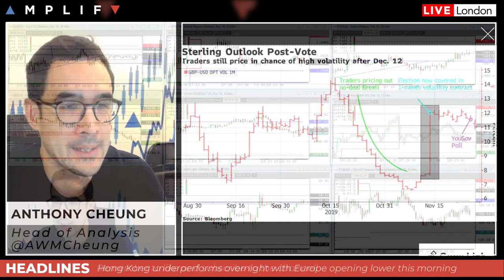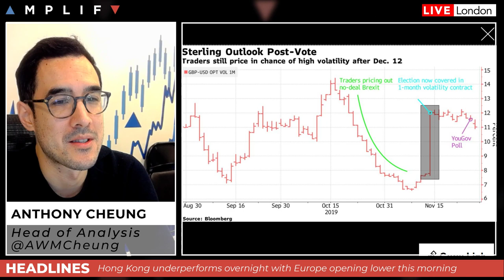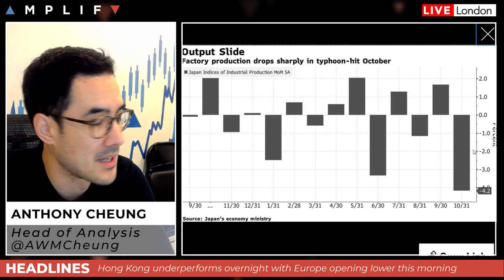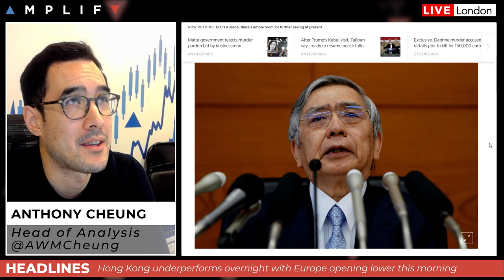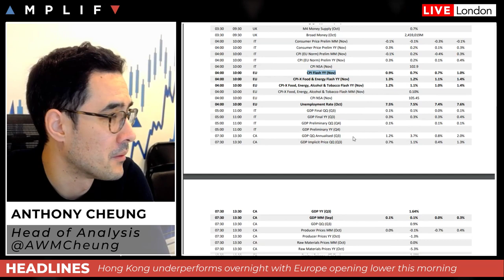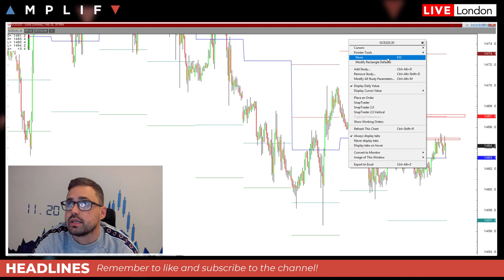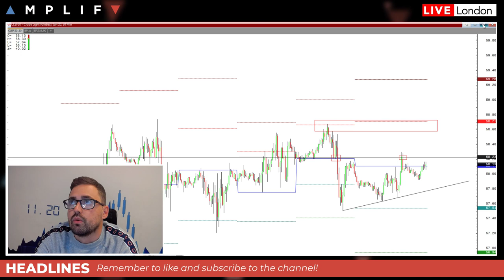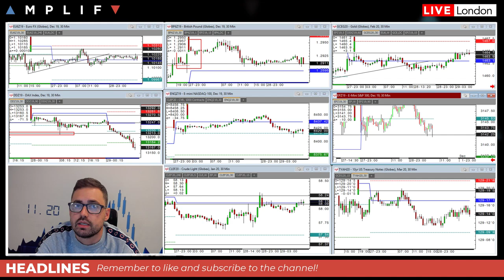Can Boris Survive Trump Meeting Unscathed?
- Overview of market sentiment and headlines in play
- Short-dated volatility in GBP/USD rate shows added caution
- Why Tories are nervous about Boris Johnson's upcoming meeting with US President Donald Trump
- Japan's industrial production drops increasing calls for more fiscal and monetary support
- Saudi Arabia signals it's had enough of OPEC+ members
- Summary of calendar events for today
- Technical review of the charts from senior trade Sam North